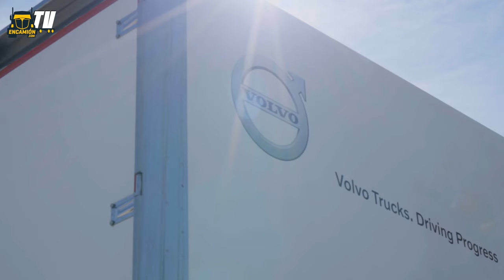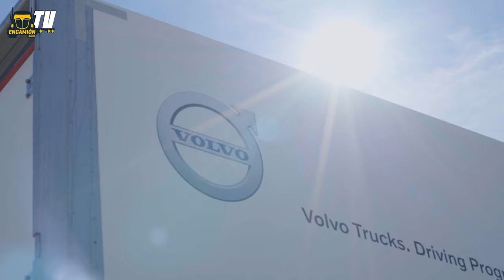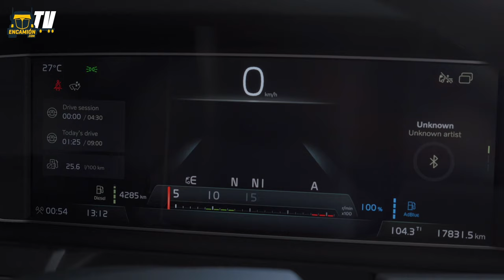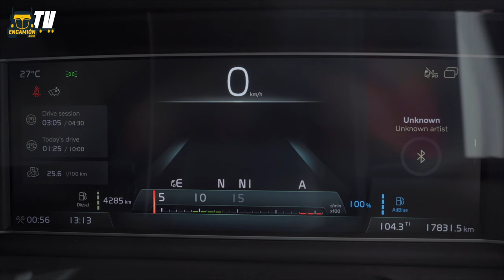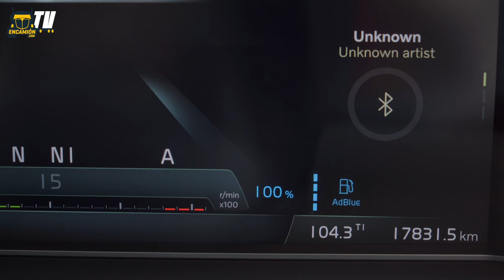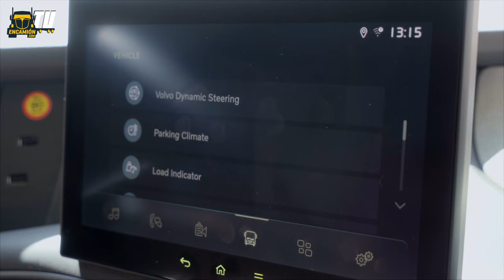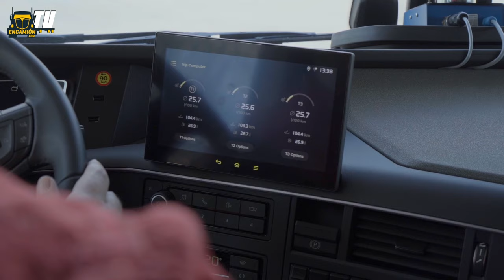¡GRAN AHORRADOR! Prueba Volvo FH 460 2021 EncamionTV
Te mostramos en detalle los menús y las pantallas de control de los mandos del nuevo Volvo FH 460 I-SAVE versión 2022 Euro 6e y los magníficos consumos que es capaz de ofrecer. Si quieres información con mayor detalle técnico la encontrarás en el siguiente enlace: